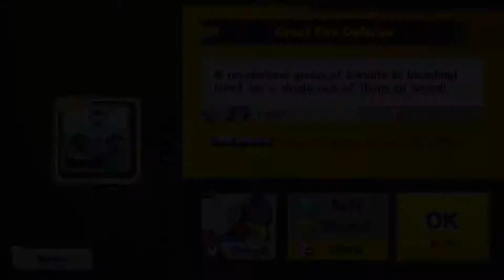Super Smash Bros. for Wii U :: Event Mode :: Great Fox Defense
Smash Wii U keeping the Sm4sh hype going! Time for some Event mode, my most looked forward to feature of every smash installment!